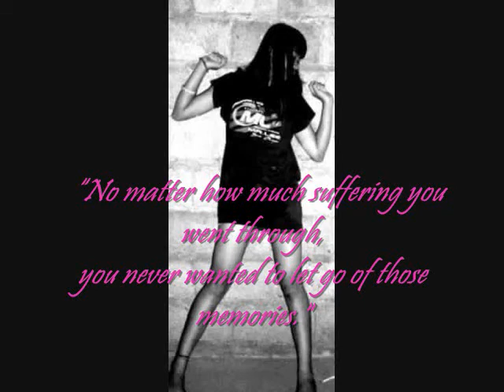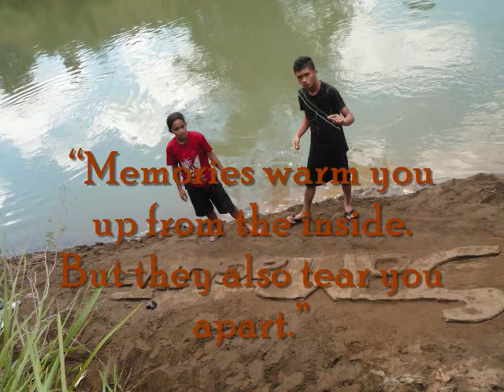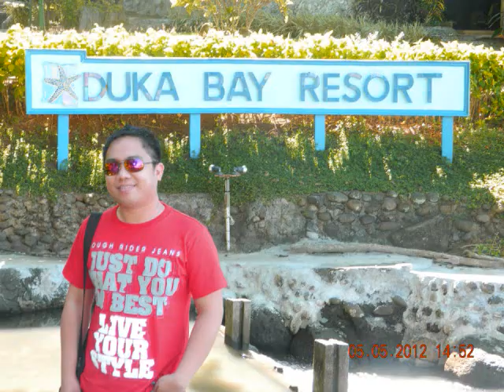A short film IV- Sampaguita... "We are Young"...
GAWAD PAGKILALA,para sa pelikulang WE ARE YOUNG sa Direksyon ni
Darlene Sombilon Pagas bilang BEST STORY and BEST DIRECTOR sa ginanap na Seniors Short film Festival para sa asignaturing Filipino.Iginawad ngayong ika-18 ng marso,taong 2013,sa Salawagan National High School,Salawagan Quezon Bukidnon.

Donald T. Restauro
Guro sa Filipino